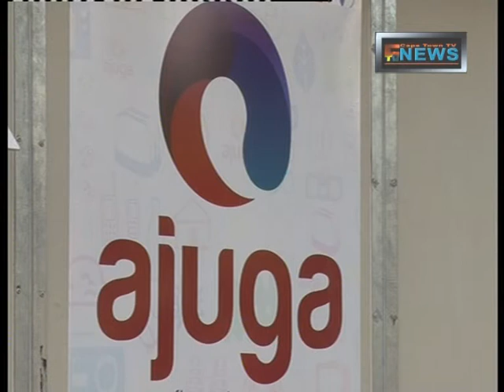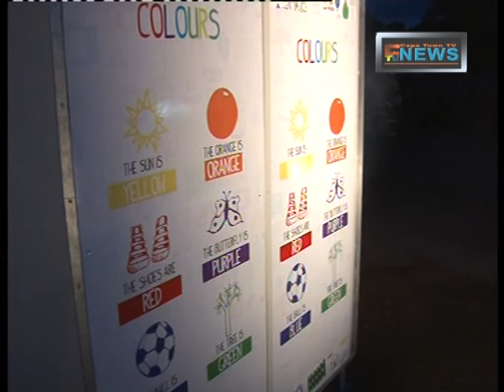Ajuga project - fire resistant stractures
Each year over a hundred people are killed in shack fires and thousands are left homeless. To adress this growing problem Cipla Medpro, has launched the Ajuga project that will see fire resistant stractures installed in creches and community centres in informal settlements.